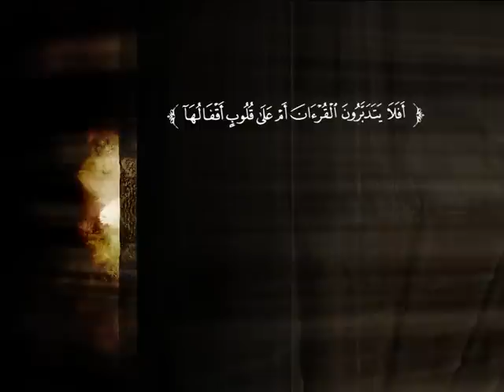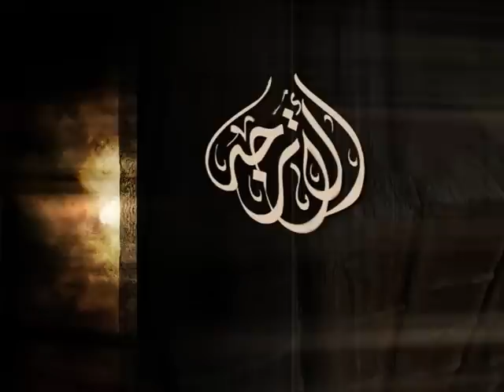تفسير سورة الأنبياء من الآية 68 إلى الآية 91 | د. محمد بن عبد العزيز الخضيري